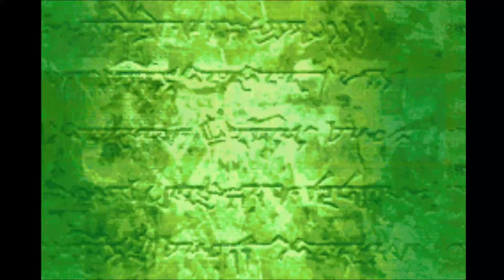FEBB18| Fire Emblem : Blazing Blade